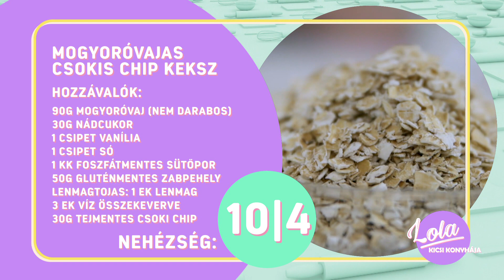Lola Kicsi Konyhája – Stőhr Gréta, a karrier-, életmódváltás és vegán ételek (6. adás)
Üzletasszonyi karrierjét hagyta ott és bátran mert nagyot váltani. Kisfia születése után vegán lett és a nulláról építette fel új életét a legismertebb vegán séf, vlogger és író, Stőhr Gréta. Míg készül az avokádó tatár, a csicseriborsó lepény gombával, spenóttal és a csokis chip keksz, Gréta őszintén mesél Lolának a karrierváltás nehézségeiről és arról, hogyan támogatta mindebben fia és férje. Mert Lola kicsi konyhájában semmi sem maradhat titokban, hiszen főzés közben lehet a legjobbakat beszélgetni!
„Főzzünk együtt, mert meglátjátok, vagy tudjátok: főzni jó!” Lola Kicsi Konyhája, M2 Petőfi Tv, hétfőnként 20:40.